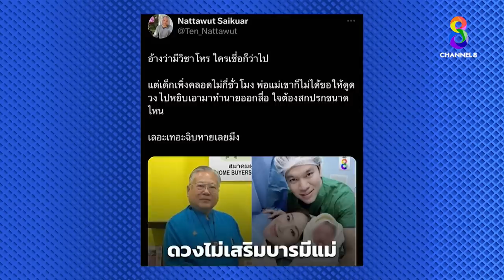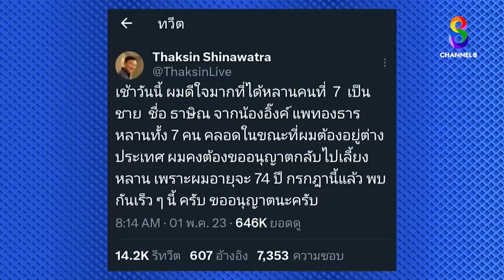[UNCUT]ผ่าดวงทักษิณ ได้กลับบ้านหรือไม่?! “ซินแสเข่ง" เผยดวงตามเลขสมัคร! ใครนายก? | คนดังนั่งเคลียร์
“ซินแสเข่ง” เหตุทักแรง ดวงไม่เสริมบารมีแม่!!  ดราม่าหนัก ผ่าดวงลูก “อุ๊งอิ๊ง”ทำไมใครอนุญาติ?